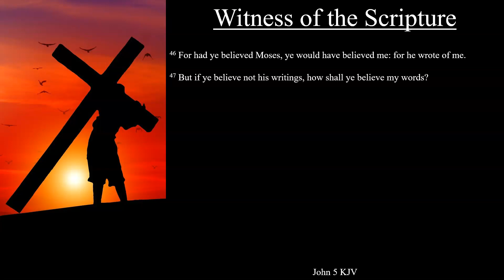John 5:39-47 KJV | Witness of the Scripture